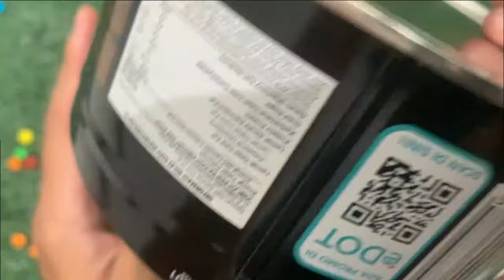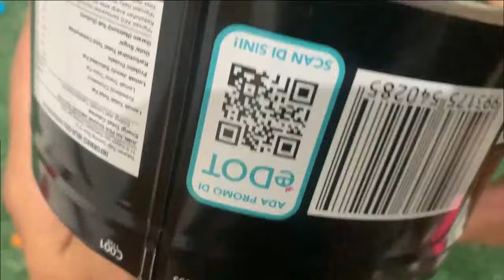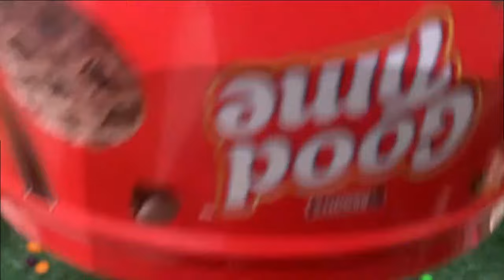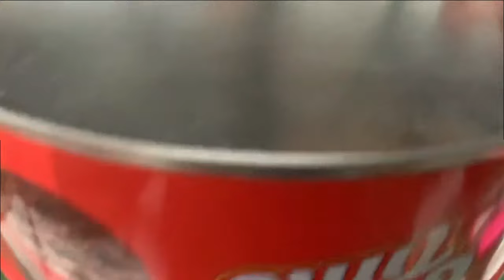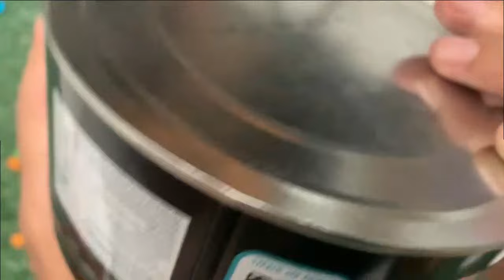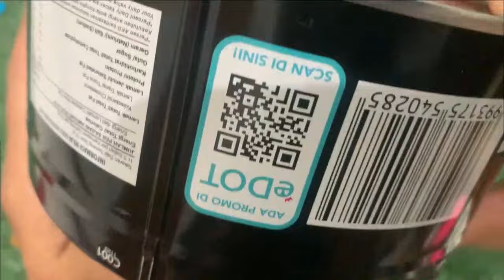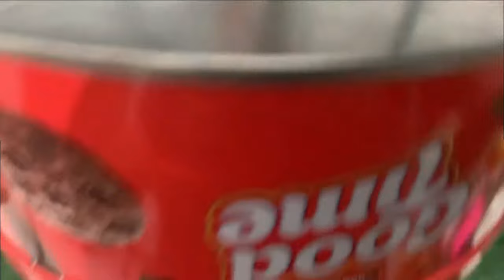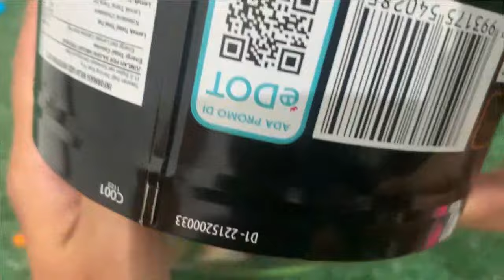Satisfying Video - Unpacking and Mixing Rainbow Mini Candy ASMR, best full of candy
Iron Man vs Spider Man New Home, Spider Man No Way Home, Spider Man Miles Morales Funny Animation
rainbow cat song,rainbow cake decorating,rainbow can't let you go,rainbow can't happen here,rainbow cake design,rainbow cadillac,rainbow cake asmr, rainbow asmr
rainbow asmr food,rainbow asmr mean popular girl does your makeup,rainbow asmr makeup,rainbow asmr eating,rainbow asmr tattoo,rainbow asmr makeup mean sister,rainbow asmr slime,rainbow asmr plucking bad energy,rainbow asmr face paint,rainbow asmr earrings,rainbow asmr haircut,rainbow asmr mouth sounds
rainbow astronaut blooket, candy shop,candy rain,candy shop 50 cent,candy paint
candy doja cat,candyman,candy cane lane,candy girl,candy store,candy cameo
candy rain soul for real, asmr unpredictable,asmr unpacking,asmr unprofessional roleplay,asmr unprofessional,asmr unpredictable fast and aggressive,asmr unpredictable triggers,asmr unpacking no talking,asmr unpacking packages
asmr mm4a,asmr mm2 mouth sounds,asmr mm4f poly,asmr mmhmm,asmr mm
asmr mmo,asmr mm4m poly,asmr mm2 keyboard handcam,asmr mmm ah
asmr mm4f spicy, oddly satisfying,oddly satisfying video,oddly satisfying video that makes you sleepy,oddly satisfying asmr,oddly shrugs,oddly satisfying slime
oddly satisfying sleep,oddly normal,oddly satisfying no music,oddly satisfying sssniperwolf,oddly satisfying cleaning, satisfying candy,satisfying candy making,
satisfying lips asmr eating candy,satisfying lips eating candy,eating satisfying candy,
satisfying video eating candy,oddly satisfying videos asmr eating candy